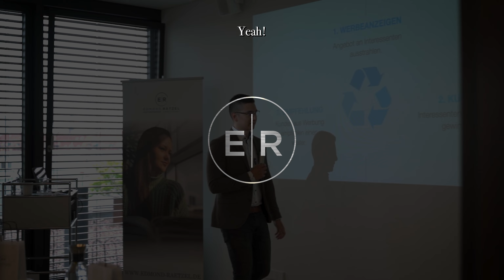Technik Talk die Magie der Videografie - Jan-Erik Koob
Technik Talk in diesem Interview spricht Edmond mit seinem Kunden Jan-Erik Koob über die Magie der Videografie. Jan-Erik erzählt was für ihn an der Videografie magisch ist, welches Equipment er für seine Filme nutzt und gibt spannende Einblicke in seinen Alltag als Videograf.

*Unsere Mission* 🏆📸
Wir bringen talentierte Fotografen und Filmemacher dauerhaft in die Sichtbarkeit von kaufbereiten Kunden. Damit Kreative durch ihren Beruf abgesichert sind und sich frei entfalten können.